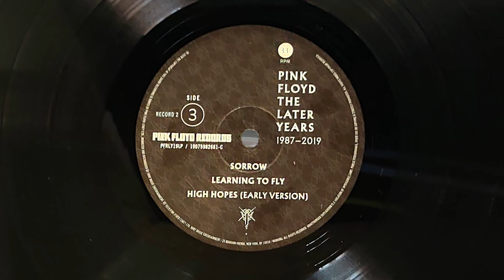Pink Floyd - Sorrow (2019 Remix)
Aviso: Esta gravação não pretende ser uma violação de direitos autorais e deve ser classificada como uso justo apenas com o propósito de mostrar as qualidades dos discos de vinil e da música lançada sobre eles, a fim de apoiar as vendas deste formato (vinil).
Ouça melhor com fones de ouvido! :)

Advertencia: Esta grabación no pretende ser una violación de los derechos de autor y debe clasificarse como uso legítimo solo con el fin de mostrar las cualidades de los discos de vinilo y la música que se publica en ellos, para respaldar las ventas de este formato (vinilo).
¡Se escucha mejor con auriculares! :)